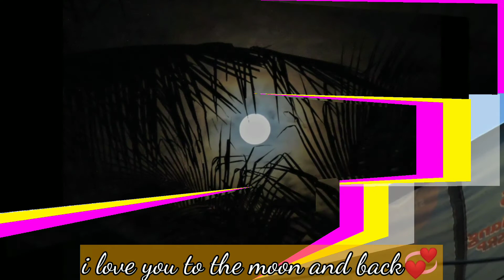Moon in Daylight | Broad Daylight | Moon Zoom | selenophile | Mr. ZoomBoy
taking a video of moon in Broad Daylight (moon😍😍😍)